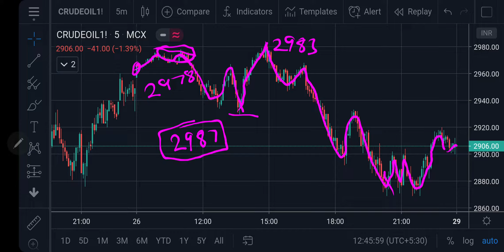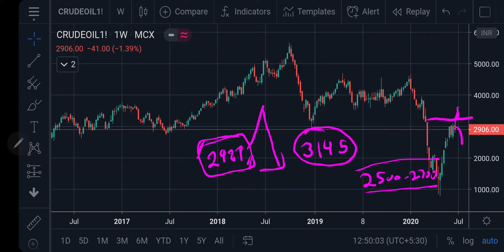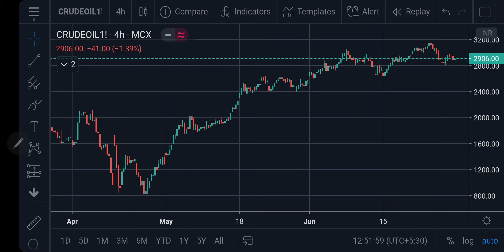Crude Oil MCX Intraday Forecast 27062020 | Technical Analysis | 20Jul'20 | Trading Strategy